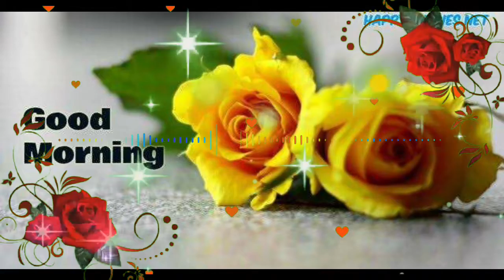GOOD MORNING video - Whatsapp, status Wishes, Quotes, Message, Greetings full HD biutiful image